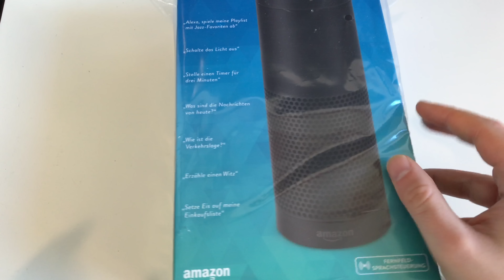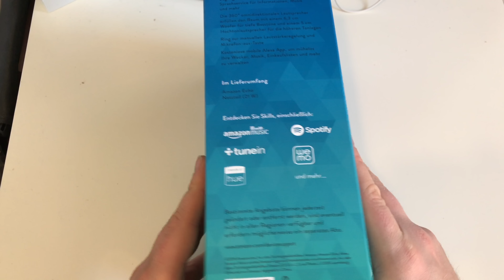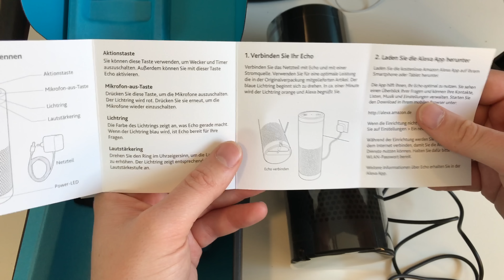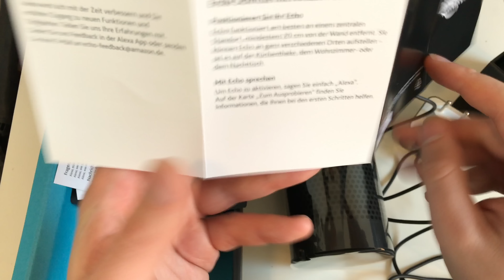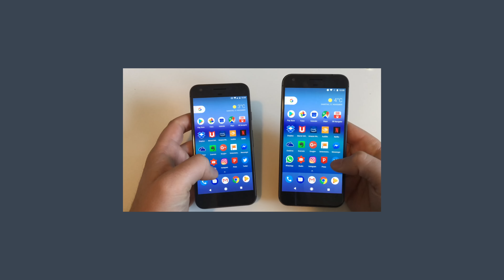Amazon Echo Unboxing - Alexa Lautsprecher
Passend zu Weihnachten hat mir Amazon endlich die Erlaubnis erteilt, die neuen Echo Produkte kaufen zu dürfen. Der normale Echo Lautsprecher für 179 bzw. 129 Euro, da es Rabatt für Vorbesteller gab, und einmal den Echo Dot, den man noch an bestehende Lautsprecher anschließen muss. Den Anfang der Reihe macht natürlich der große "vollwertige" Amazon Echo.

Amazon Echo bei Amazon